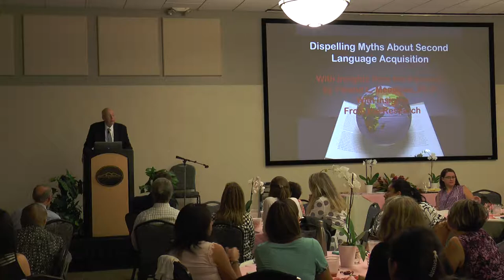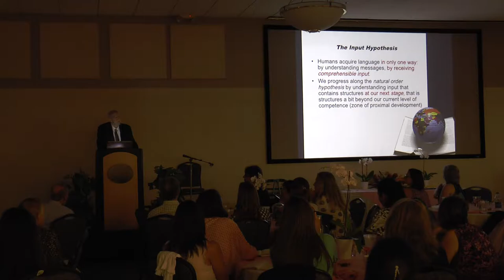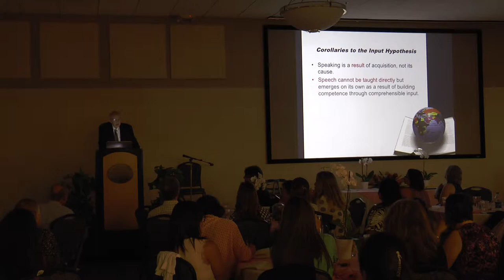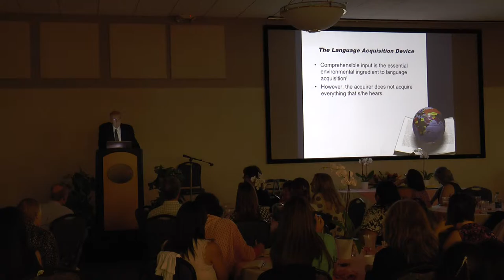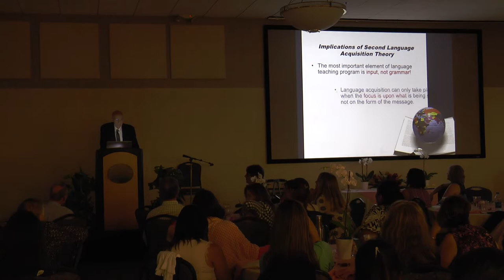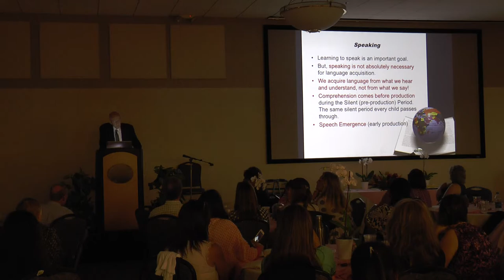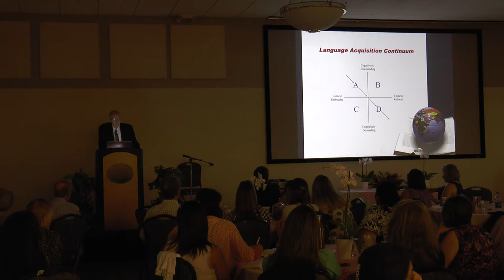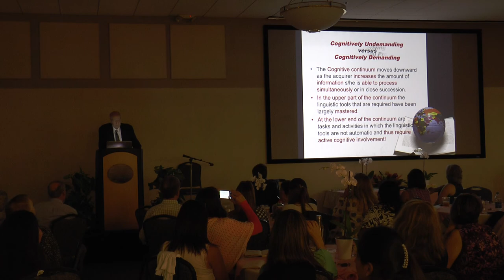Feland Meadows 00011